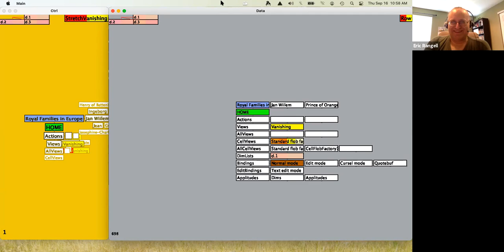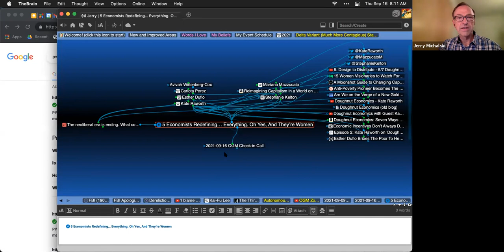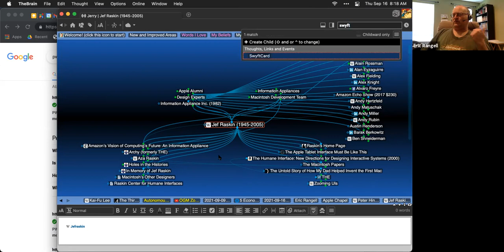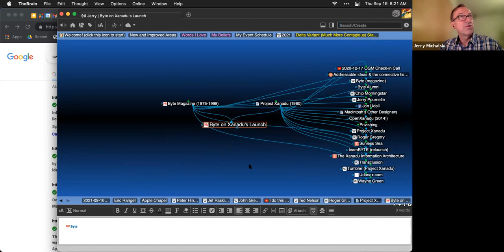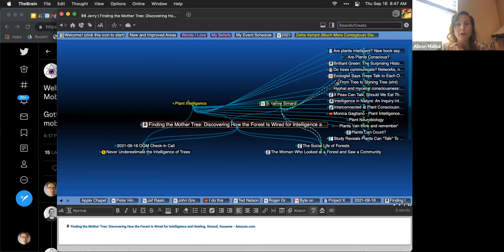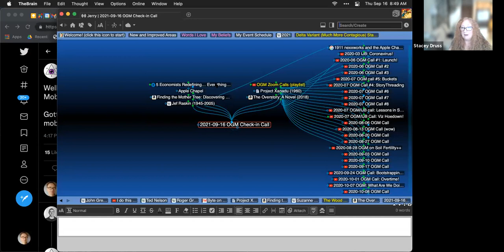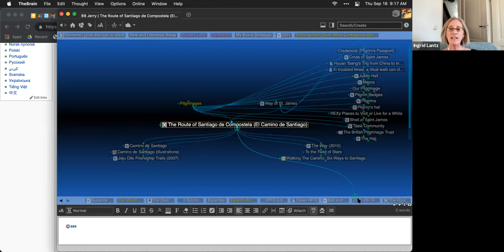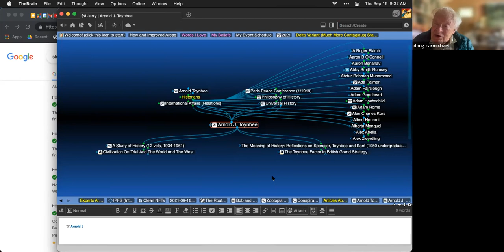2021-09-16 OGM Check in Call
Another lovely round!